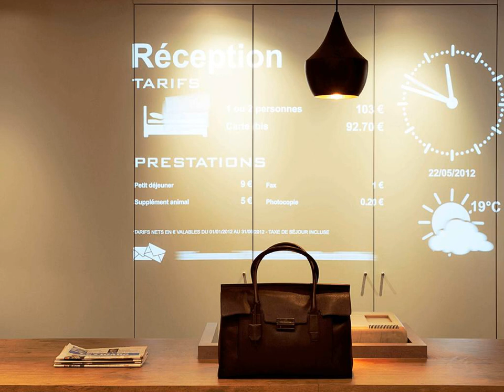ibis Valence Sud - Valence - France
ibis Valence Sud hotel city: Valence - Country: France

Address: 355 Avenue de Provence; zip code: 26000

Renovated in 2014, the ibis Valence Sud hotel is located 5 min from the centre of Valence, close to the Drôme Provençale, Ardeche and Rhone regions. Its outdoor swimming pool is surrounded by a furnished sun deck.

 -- Rénové en 2014, l'hôtel ibis Valence Sud est situé à 5 minutes du centre de Valence, près de la Drôme provençale, de l'Ardèche et du Rhône. Sa piscine extérieure est entourée d'une terrasse meublée bien exposée.

 -- El hotel ibis Valence Sud fue renovado en 2014 y está situado a 5 minutos del centro de Valence, cerca de las regiones de Drôme Provençale, Ardeche y Ródano. Tiene piscina exterior rodeada por una terraza amueblada.

 -- Das im Jahr 2014 renovierte ibis Valence Sud Hotel begrüßt Sie 5 Minuten vom Stadtzentrum von Valence entfernt in der Nähe der Regionen Drôme Provençale, Ardeche und Rhone. Der saisonale Außenpool ist von einer möblierten Sonnenterrasse umgeben.

 -- Het ibis Valence Sud hotel werd in 2014 gerenoveerd en ligt op 5 minuten van het centrum van Valence, dicht bij de Drôme Provençale, Ardèche en Rhône-regio. Het buitenzwembad wordt omgeven door een gemeubileerd zonneterras.

 -- Ristrutturato nel 2014, e sito a 5 min dal centro di Valence, vicino alle regioni di Drôme Provenzale, Ardeche e Rodano, l'hotel ibis Valence Sud vanta una piscina all'aperto circondata da una terrazza solarium attrezzata.

 -- O Hotel ibis Valence Sud está localizado a 5 minutos do centro de Valence, perto da Drôme provençal. A piscina exterior está localizada num mobilado deque para banhos de sol.

 -- ibis Valence Sud酒店距离瓦朗斯（Valence）的中心有5分钟路程，邻近Drôme Provençale地区、Ardeche地区和Rhone地区，于2014年经过翻修。酒店的室外游泳池四周环绕着配有家具的阳光甲板。  酒店的餐厅设有露台，供应传统佳肴。酒吧提供24小时小吃服务。  所有客房均配有空调以及带淋浴的连接浴室，亦配有带卫星频道的平板电视和免费WiFi。  酒店内提供免费私人停车场，亦设有带保险箱的前台和传真机。  客人经由A7高速公路即可抵达这家酒店。ibis...

 -- Отель ibis Valence Sud был отремонтирован в 2014 году. Он расположен в 5 минутах от центра города Валанс, рядом с такими регионами, как Дром Провансаль, Ардеш и Рона. К услугам гостей открытый бассейн с меблированной террасой для загара.

 -- ibis Valence Sud renoverades 2014. Detta hotell ligger 5 minuter från centrala Valence, nära regionerna Drôme Provençale, Ardèche och Rhône. Hotellets utomhuspool omges av ett möblerat soldäck.

 -- يقع فندق ibis Valence Sud على بعد 5 دقائق من وسط مدينة فالنسيا، على مقربة من منطقة دروم بروفنس. ويحيط بالمسبح في الهواء الطلق الخاص بالفندق تراس شمسي مفروش.